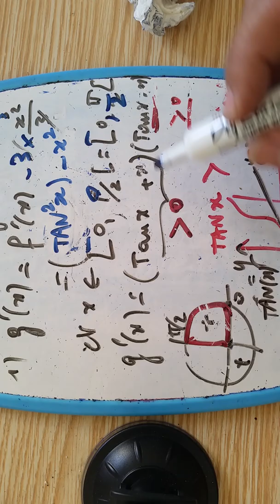fo fonction trigonométrique